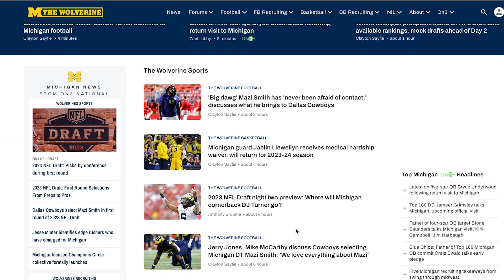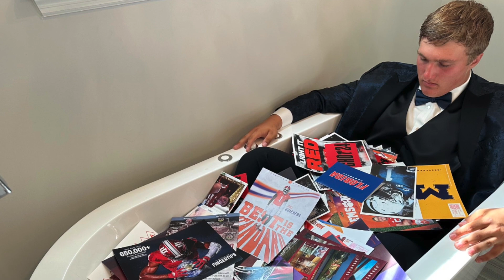Michigan Football & Jim Harbaugh land OL Jake Guarnera out of Florida I Michigan Wolverines